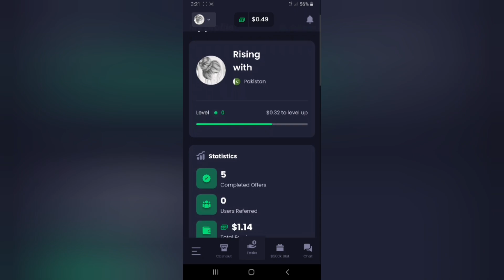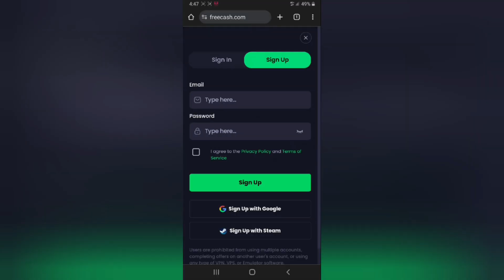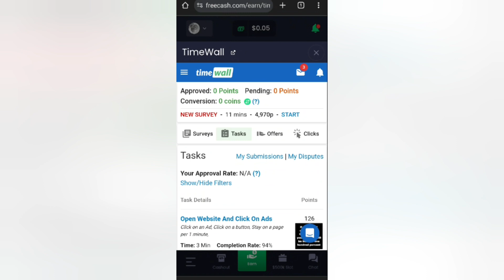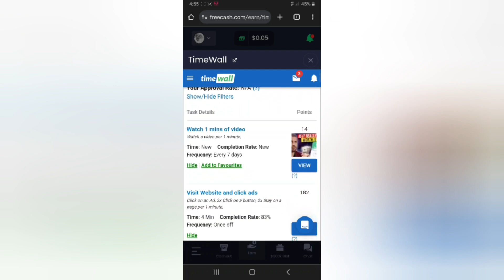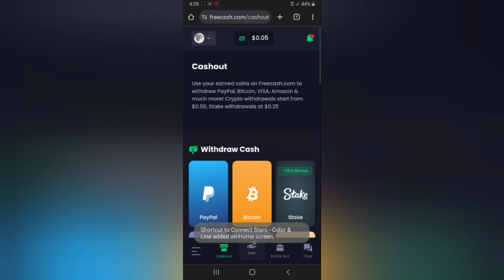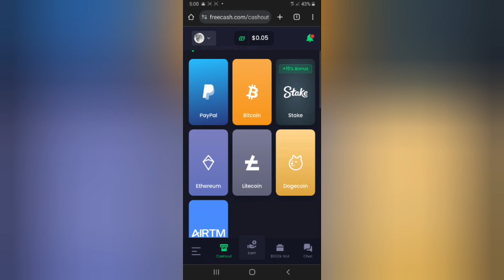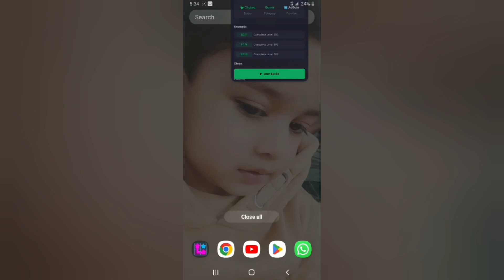Play games and Earn Money App in Pakistan| Earn Money Online without investment| Earn From Home